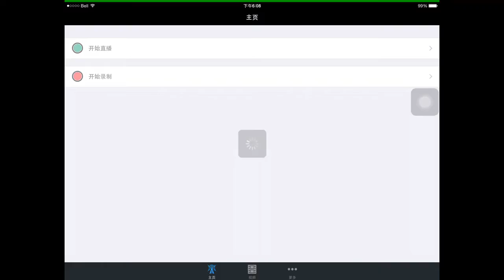Clash of clans episode 2 top 200 local!!!!